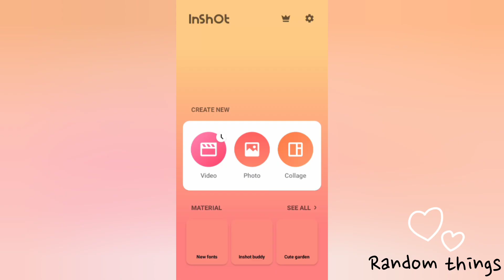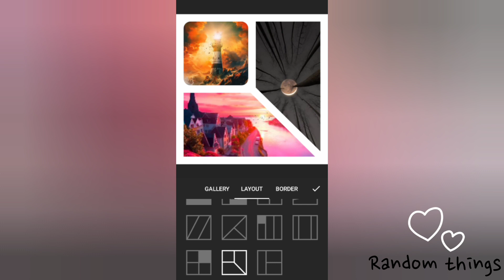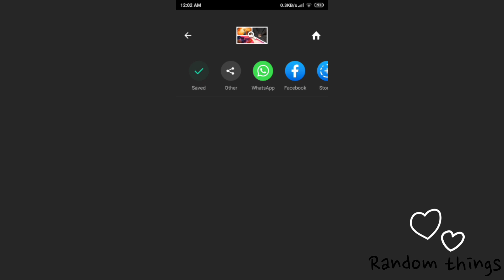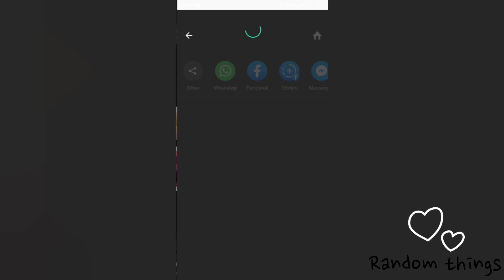How to make thumbnail in 3 min(easy)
This video will teach you how to make thumbnail in easy way